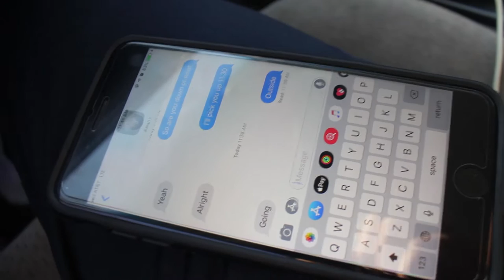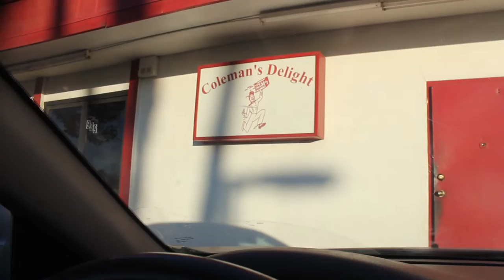Almost Died In Springville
I almost lost 2 of my best friends...